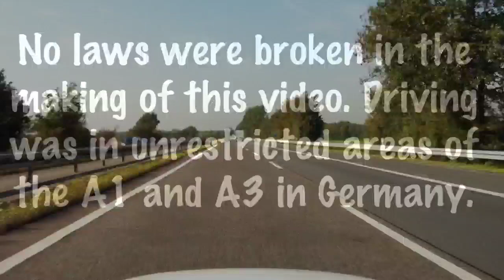M3 High Speed Autobahn Driving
High speed driving in unrestricted areas of the autobahn in Germany.